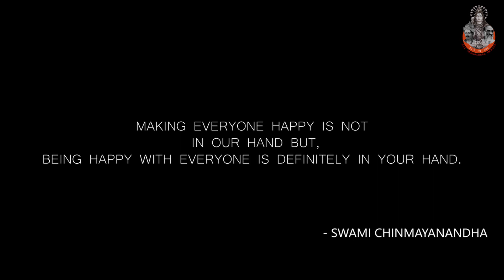NINNA THEDI ENGA BANDHAYO | BADUGA ALBUM SONG | RIJU ROSHAN | SRI ARUNACHALA MAHIMA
Whole video shot on mobile.
         Lord Rama devotional baduga album.

                         With Blessings of

      Guru Paramparam
      Gurudev Swami Chinmayananda,
      Swami Tadvana Chaitanya,
      Swami Saradhananda,
      Geetha,Ramesh

Vocal - Riju Roshan

Keys - Sujith

Tabla - Kiran

Lyrics - Swami Tadvana Chaitanya

Directed by - DOP, Editing and DI -
Directed by -
 independent quest.